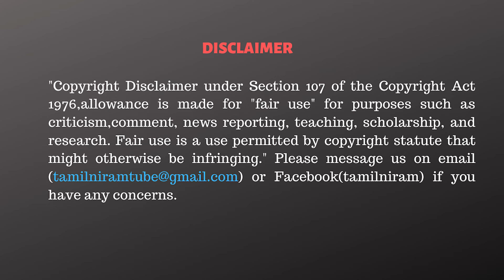டிரம்ப் Vs கமலா ஹாரிஸ் வெல்லப் போவது யார்? | கனகராஜ் பேட்டி - kanagaraj Interview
CAST:
Script                 - Tamilniram Team
Anchor               - Thiruvarur Daniel
Cameraman      - Subramanian / Harish
Editor                  - Vivek.R